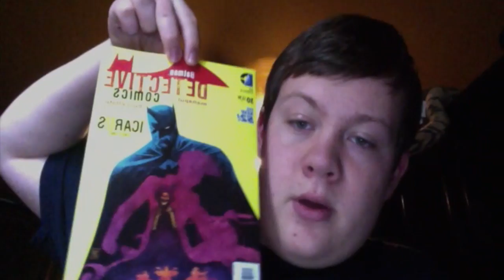Gotham and this week's comics!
So Edward Nygma has been announced  for the upcoming Gotham tv sereis and I will show off my pull list this week!